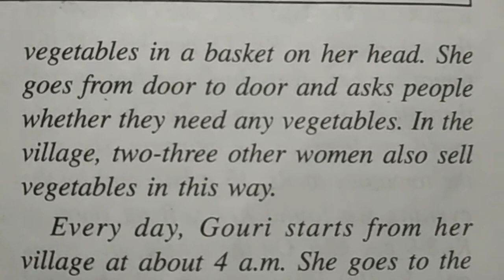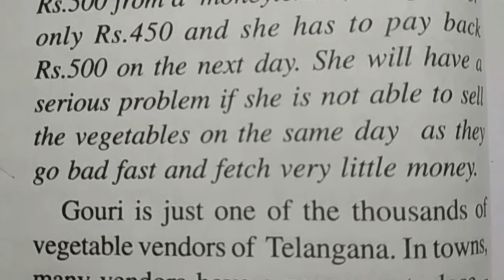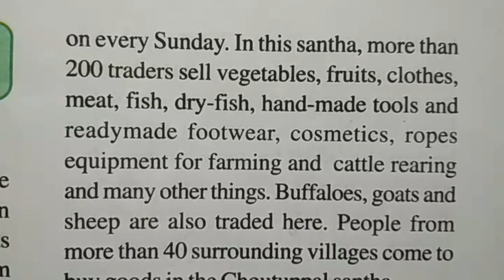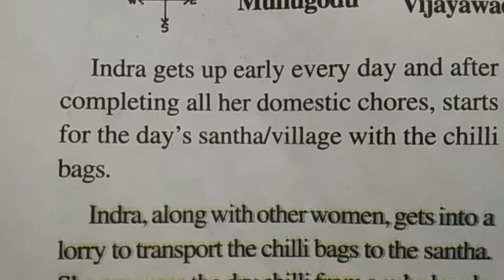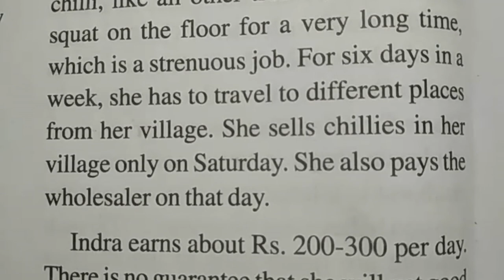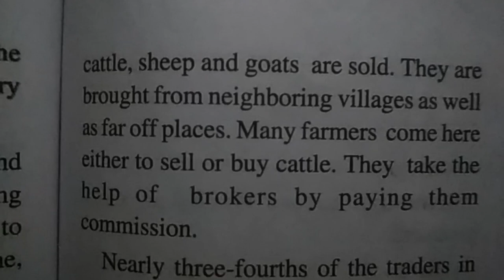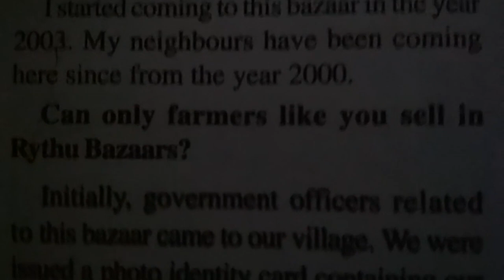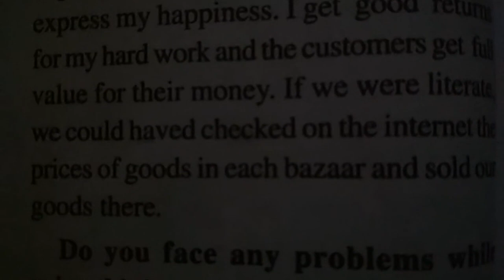Class 6 Social chapter 2021 | ts 6th class Text Book Lesson 8 | Trade in Agricultural Produce Part A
all subjects text book study materials,
6th class school students test preparation bits,
IV class subjects Reading Lessons chapter-wise awareness.
Telangana 6th class Text Books Lesson 8 Trade in Agricultural Produce Part A

& more.

6th social text book lesson 2021 | TS 6th class Text Books Lesson 12 Democratic Government 2021